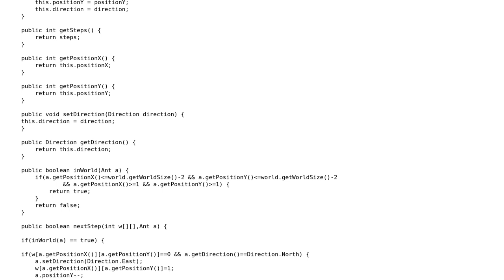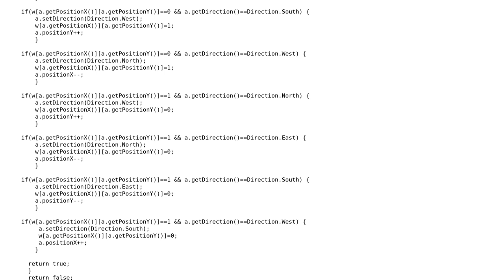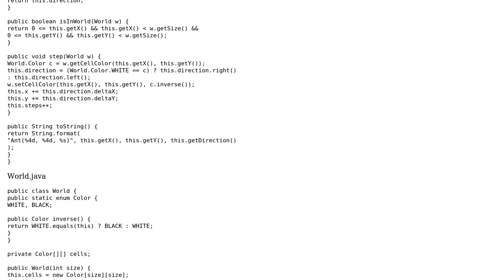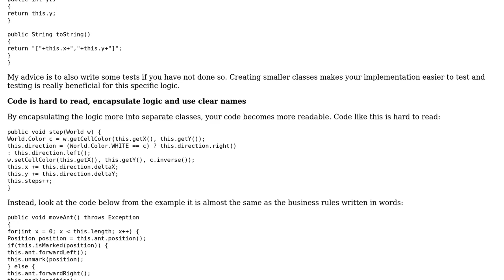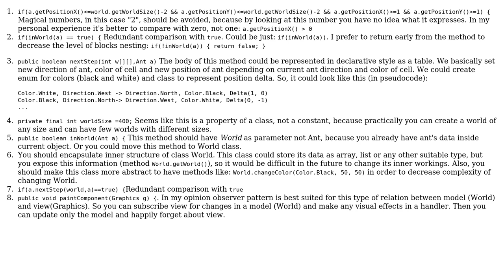Java Langton's Ant simulation (3 Solutions!!)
Java Langton's Ant simulation

With thanks & praise to God, and with thanks to the many people who have made this project possible! | Content (except music & images) licensed under CC BY-SA | Music | Images & others | With thanks to user Stexxe user Marten user Douma user 200_success and the Stack Exchange Network Trademarks are property of their respective owners. You are responsible for your own actions.